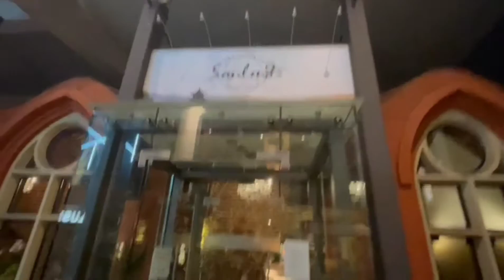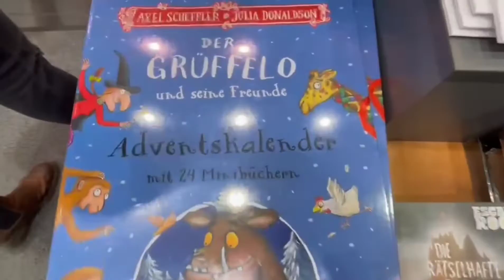Bremen prepared for Christmas! Team meeting in November 2022 Frohe Weihnachten!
Bremen is prepared for Christmas! Team meeting and Frohe Weihnachten.
Decoperiti cu noi pe YouTube, intreaga experienta, iar poze deosebite din aceste locuri gasiti pe platformele sociale de Instagram si Facebook. Va las link-uri mai jos.
Ma ajuta enorm si va sunt recunoscatoare pentru efort!